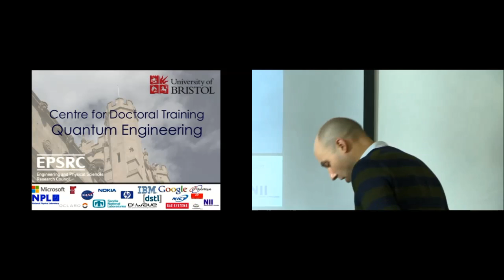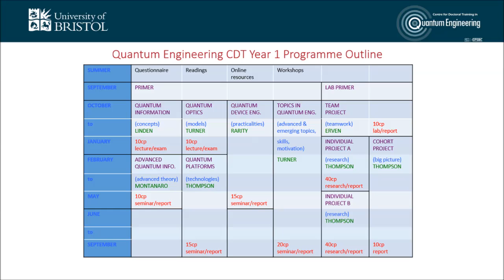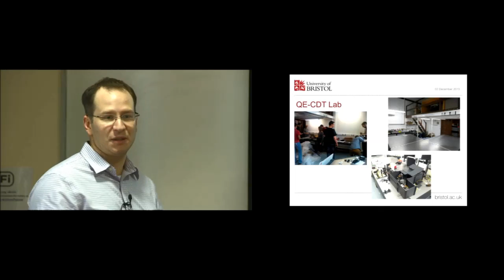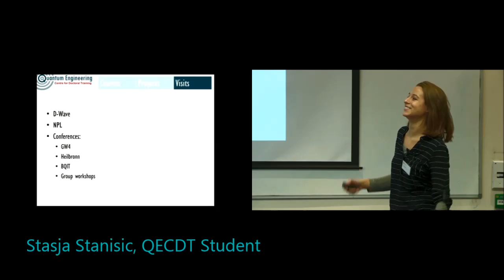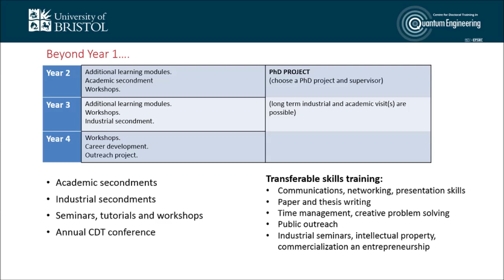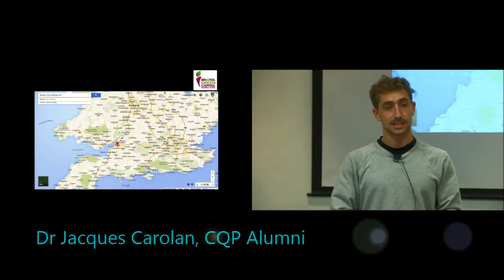QECDT Open Day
A Virtual Open Day for the Quantum Engineering Centre for Doctoral Training within the University of Bristol.

Find out more about our programme & our students. For more information about us and to visit us in person please check out our